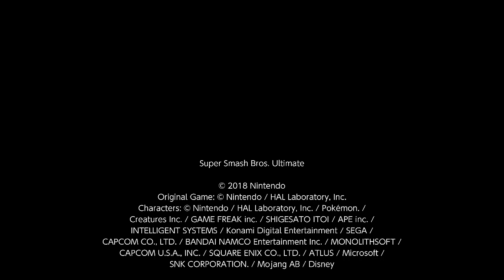Super Smash Bros. Ultimate For Fun Battle Arenas #12555